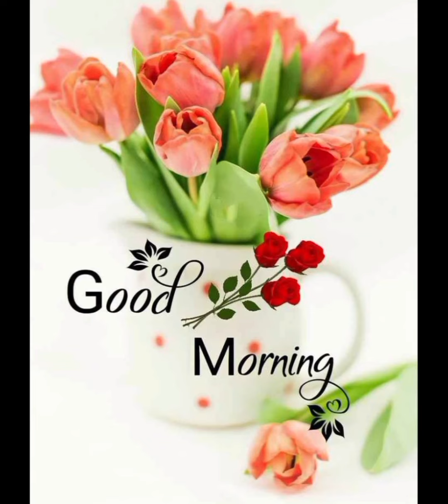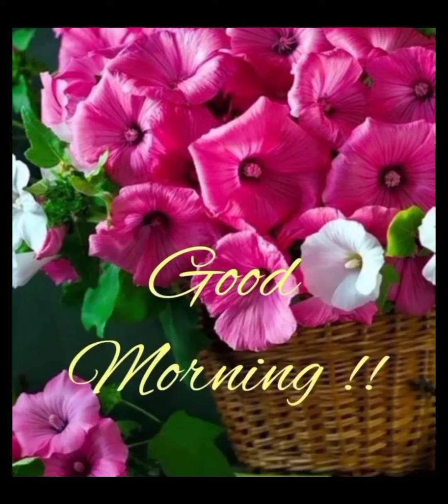love you ❤️ love you ❤️shayari💕 video 🌹whatsappstatus 🌻 good morning 🌄 yaar